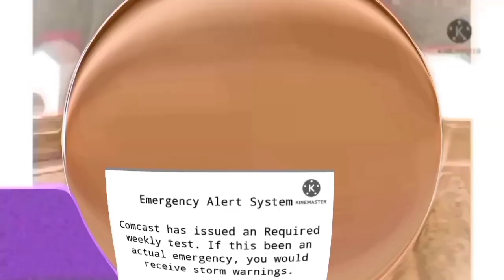Brown Jerry screaming hates g major 74 even even even more